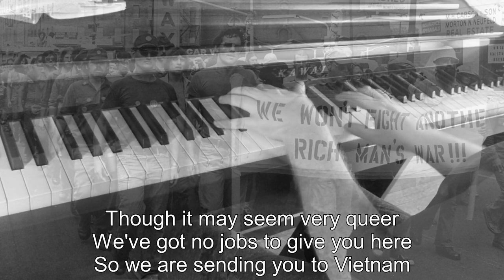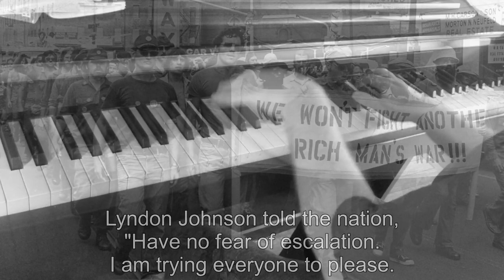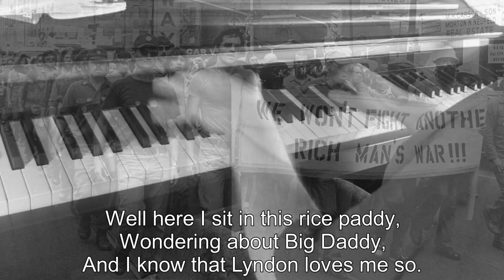Piano/Vocals: Lyndon Johnson Told the Nation - Tom Paxton